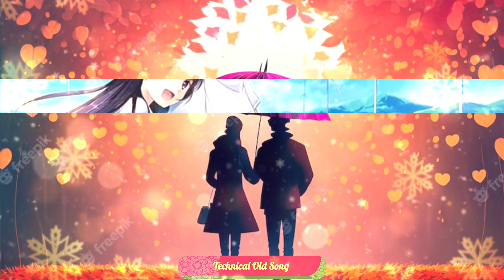Chudi Maza Na Degi Kangan Maza Na Dega ❤️ Old Song